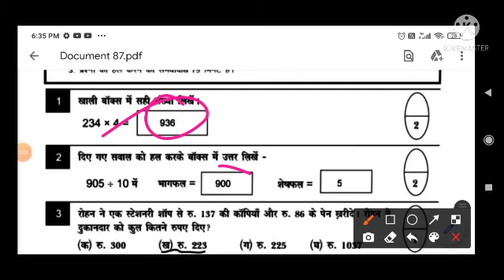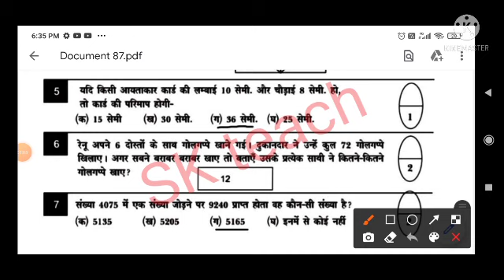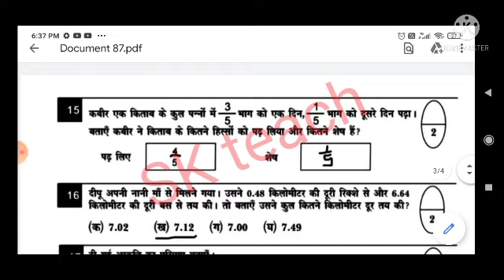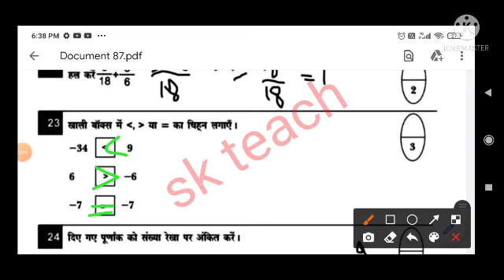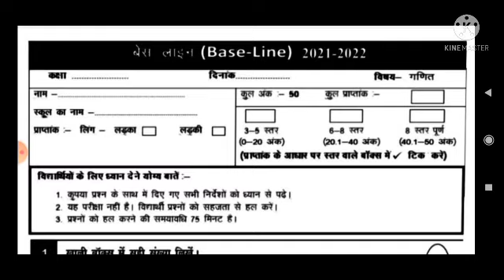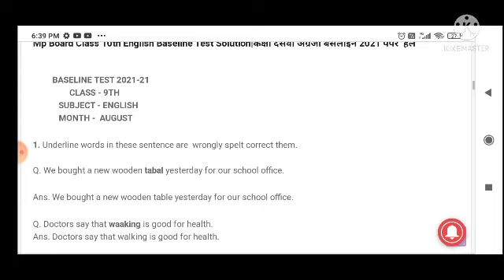kaksha 9 ganit baseline test full solution MP Board/9th class गणित baseline test Answers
1) Apne Doubt ki photo kheecho
2) Sawal ko crop karke send karo
3) Turant Video Solution pao

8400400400 par Whatsapp karke apne sabhi Doubt ko kardo out!!